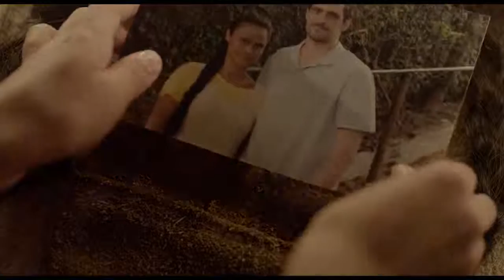A Sombra do Pai - Trailer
A Sombra do Pai

Elenco: Júlio Machado, Luciana Paes, Eduardo Gomes, Nina Medeiros, Rafael Raposo.
Diretor: Gabriela Amaral Almeida
Roteirista: Gabriela Amaral Almeida
Produzido por: Rodrigo Sarti Werthein, Rodrigo Teixeira, Rune Tavares

Dalva (Nina Medeiros), uma menina de 9 anos, se torna responsável por sua casa quando seu pai, o pedreiro Jorge (Julio Machado), fica doente. Órfã de mãe, ela precisa deixar de lado a infância para cuidar do pai, que por sua vez, tem que lidar com a frustração de perder aspectos de sua paternidade.

Estreia em 02 de Maio de 2019.